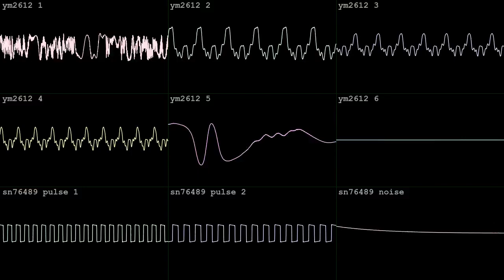cosmic vampire [YM2612 + SN76489]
made in two hours with Furnace for OminPigeonMaster's Sega Genesis/MegaDrive BotB 2HB Things can only go up now! on April 17 2024.  got the silver!  wave vid done in corrscope

"T-Minus 5 seconds! 4, 3, 2, 1 0!

It was a little known secret that the top tower of Count Dracula's castle is in fact a space rocket.
Now, as the castle itself falls apart from a siege, the dark lord has no choice but to make a clean getaway to the Vampire Star. By seconds, the legendary vampire hunter manages to jump onto the rockets ladders.
Now, as it blasts off, Simon Belmont uses the strength of his limbs to fight against the weight of gravity.

As if it weren't enough already, dark emissaries of the Count are pouring out from openings in the rocket, and doing battle with the Belmont.
Death itself has come onto the front line, it's new upgraded mechanical scythe on its back, as the robed creature pulls out two extended 45 colts, spinning them around it's skeletal fingers in a performance meant to inspire true terror.

It takes shots at the hunter, as vile demon worms, and winged harpies claw and bite at Simon. Only a true legendary warrior would stand any hope of defeating the demons out here, and reaching Death. But Dracula awaits in the inner sanctum of the rocket."